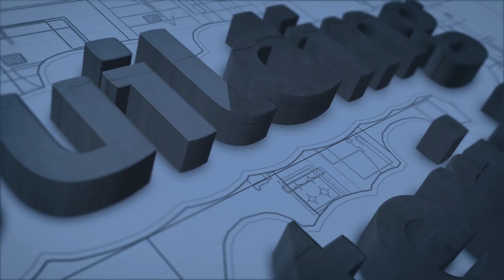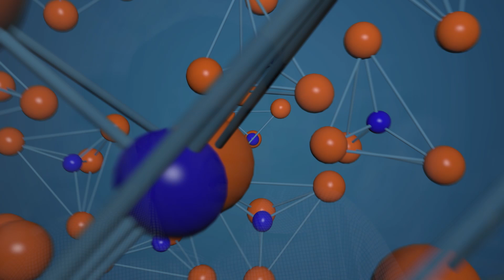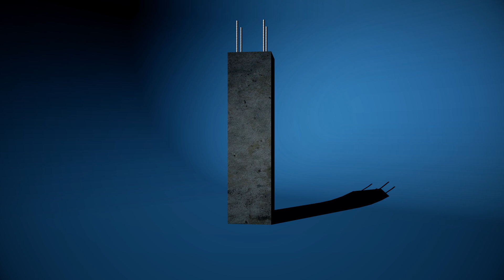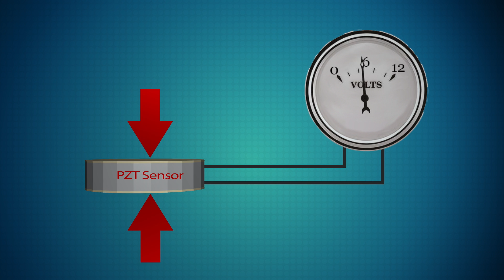Impact of Materials on Society (IMOS) - Building Materials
The ability to integrate shape memory alloys and piezoelectric sensors into concrete offer the possibility of creating smart building materials.  These building materials not only offer the possibility of detecting when cracks form but also the possibility of self-healing.  These new materials offer intriguing new opportunities for a very ancient material.

This video is a content resource for the Impact of Materials on Society (IMOS) course, an introductory level undergraduate course about Materials Science and Engineering. But it can be used independent of the IMOS course in K-12 education, informal science education and outreach as well.

The IMOS course was developed through a partnership with faculty at the University of Florida, the Materials Research Society and the Department of Defense. The IMOS course leads the way in building broader bridges between research in engineering, the humanities and social sciences. This approach creates successful technologies that address critical social issues in ways that respect human values and belief systems